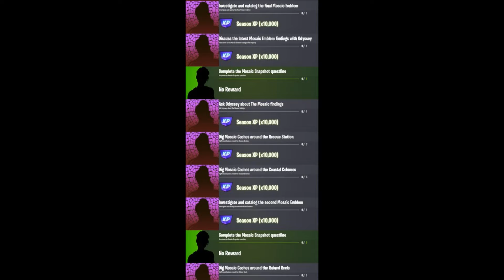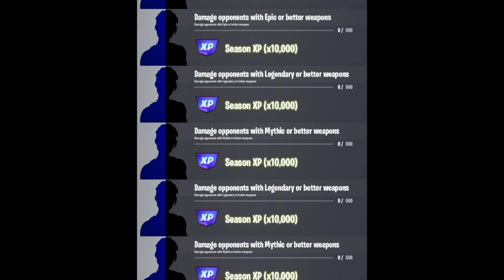FULL TITAN HAND EARTHQUAKE Live Event GAMEPLAY! (Fortnite)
Join Me on TITAN HAND EARTHQUAKE Live Event Right Now Glitch! Fortnite Chapter 5 Season 2 Update

NEW Earthquakes are happening on the Fortnite map every hour and there's gonna be a Live Event where a titan's hand comes out of the ground and then will lead us into Chapter 5 Season 2 Update! Did you like the Fortnite Item Shop that reset today?